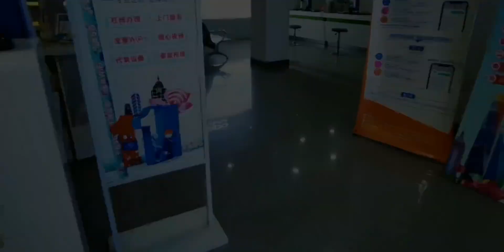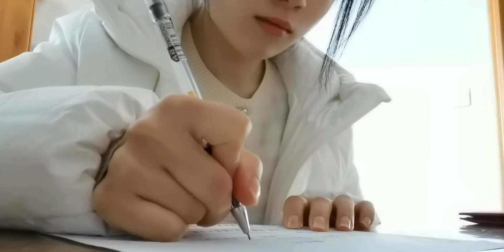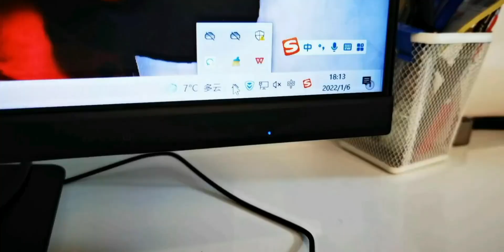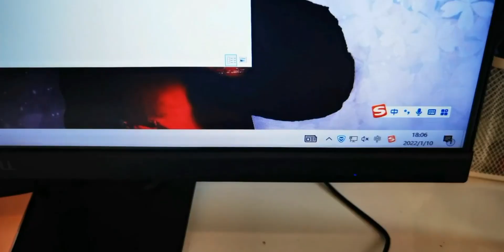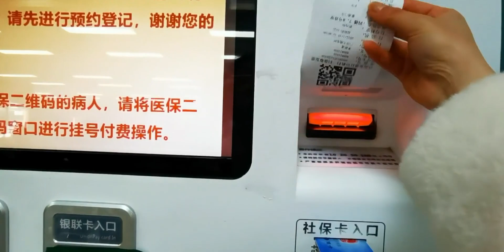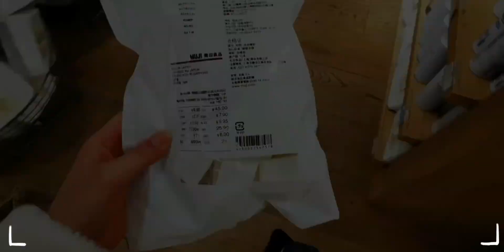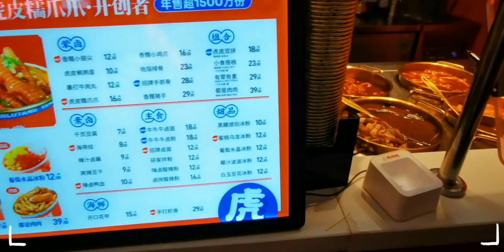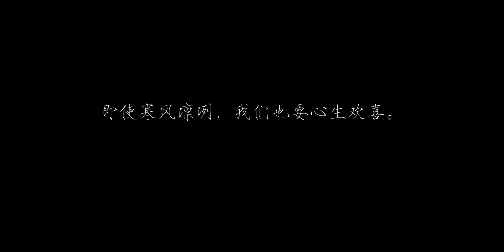vlog 46 岁聿云暮|治愈向vlog|美食与快乐并存|开启学习模式|工作日常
我的冬日生活记录,美食,必剪创作,学习,治愈,生活,周末,上班族,美景,冬景,跟着UP主创作吧（第二期）